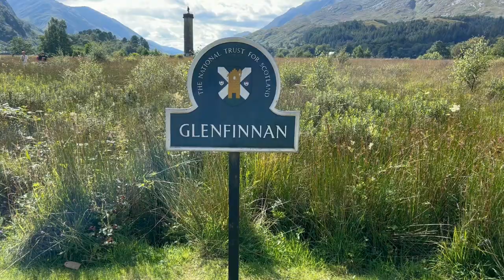🌺Glenfinnan, Scotland | A Day at the Harry Potter Bridge | Maryam and Fatima Masud 💕